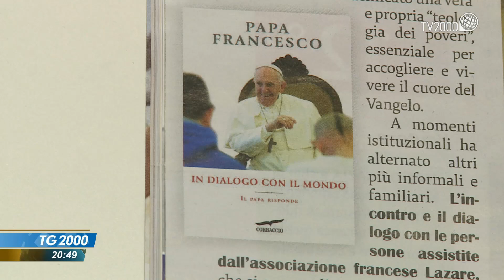Papa Francesco, tornano in presenza celebrazioni Settimana Santa. In uscita libro-intervista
Dopo le limitazioni dovute alla pandemia, tornano in presenza anche le celebrazioni della Settimana santa, presiedute da Papa Francesco.
Servizio di Paolo Fucili